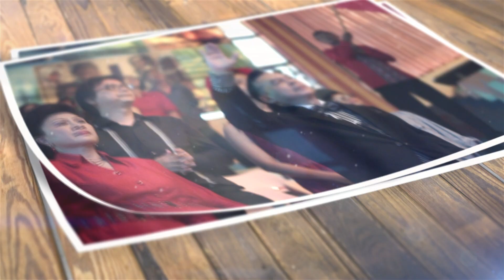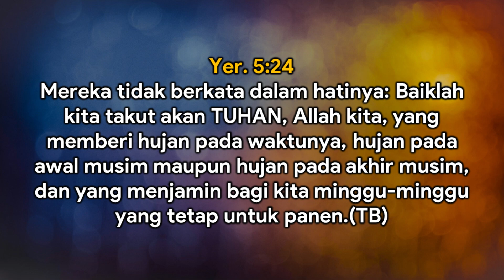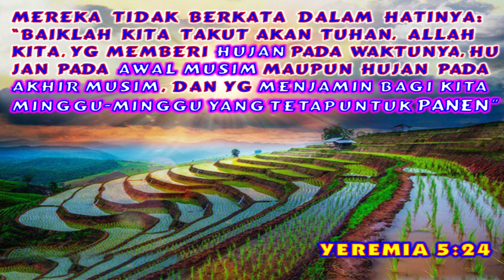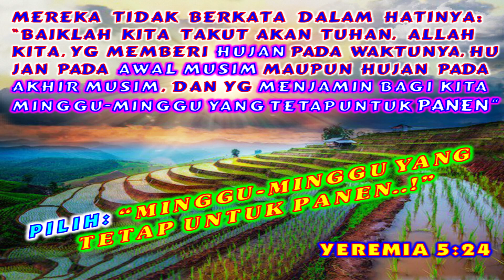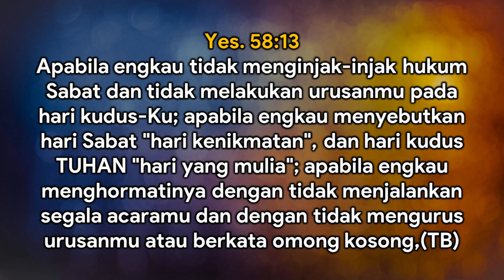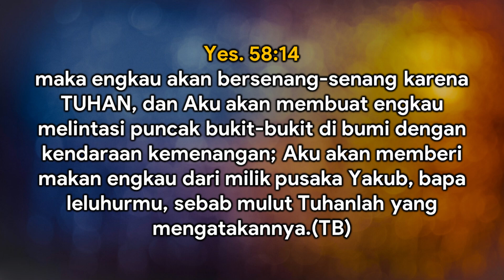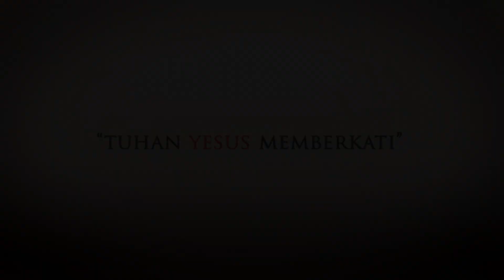AMAZING GRACE - PS. TIMOTHY ROY KARTIKO - MINGGU MINGGU YANG TETAP UNTUK PANEN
SAKSIKAN KEMBALI! LIVE STREAMING, MINGGU 9 JULI 2023, PK 08.00 WIB